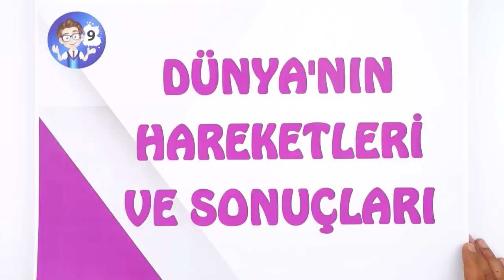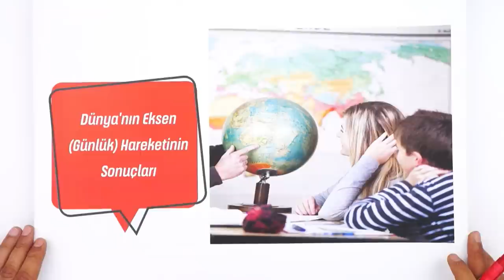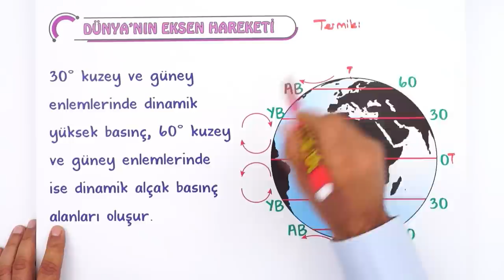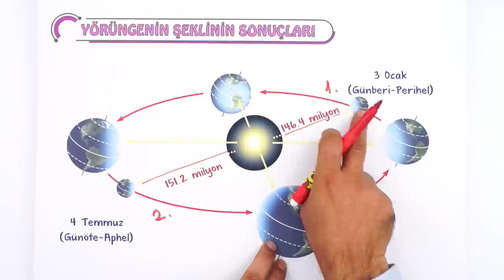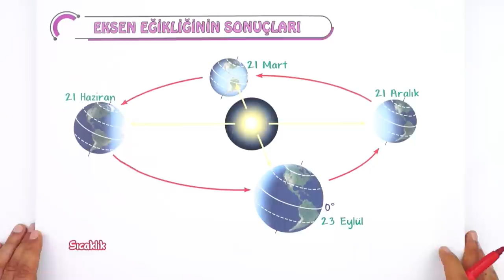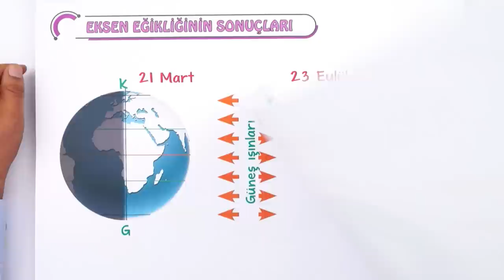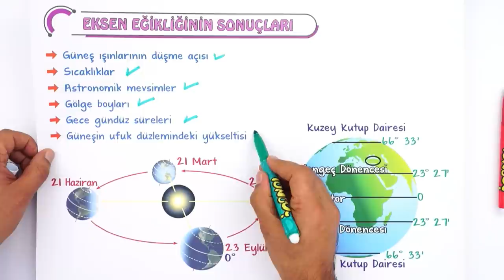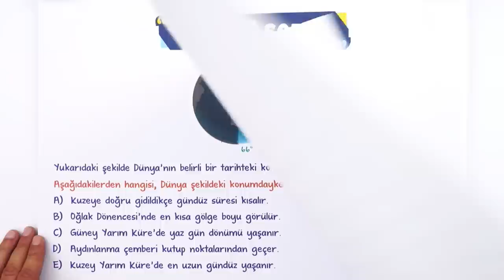Dünya'nın Hareketleri ve Sonuçları | Tek Videoda Anlatım | 9.Sınıf Coğrafya #2023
Yepyeni bir dönemde daha seninleyiz! Sene boyunca; canlı yayınlar, konu anlatımları ve soru çözüm videolarıyla, Tonguç yanında! Dersimiz coğrafya in önemli konularından "Dünya'nın Hareketleri ve Sonuçlar". Hazırsan öğrenme garantili videomuzla başlıyoruz! 😎